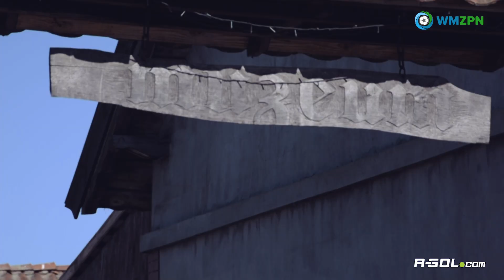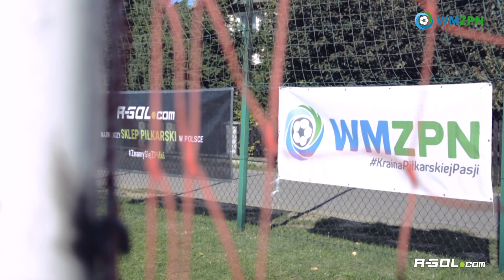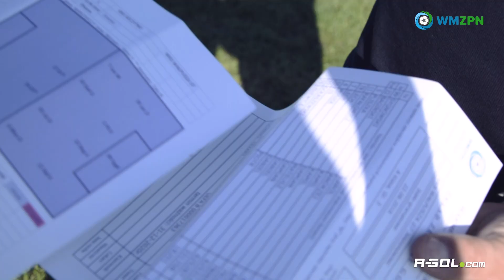WidzimySięNaMeczu odc. 14 GKS Szczytno - Wałpusza 07 Jesionowiec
💥 BOOM 💥 Najnowszy odcinek cyklu WidzimySięNaMeczu.
🚗🎥 W pierwszym odcinku nowego sezonu zawitaliśmy do Olszyn, na mecz A Klasy, gdzie GKS Szczytno zremisował 1:1 z WKS Wałpusza 07.
👊 Takie klimaty lubimy najbardziej ;) Zobaczcie sami